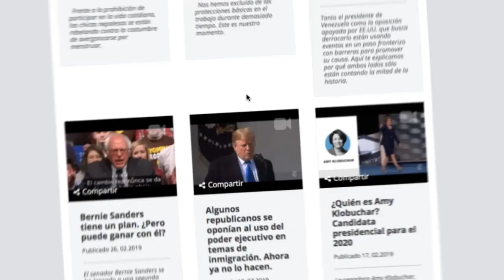Sepultan a Bryan Murillo, el joven muerto a balazos por policías en León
Bryan Murillo, el joven de 22 años que murió el miércoles a balazos por parte de policías en León, no tenía antecedentes penales, de acuerdo con el récord que este jueves tramitaron sus familiares y que mostraron ante los medios de comunicación.

¡Síguenos!